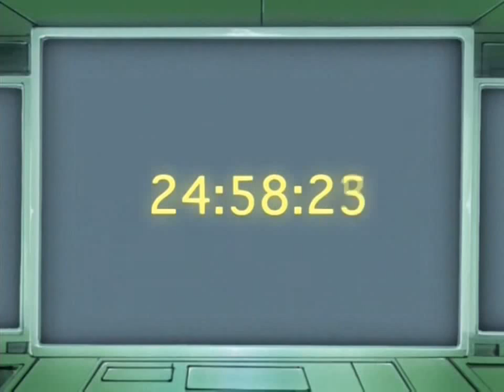יוגי הו - הסדרה המקוצרת - פרק 56